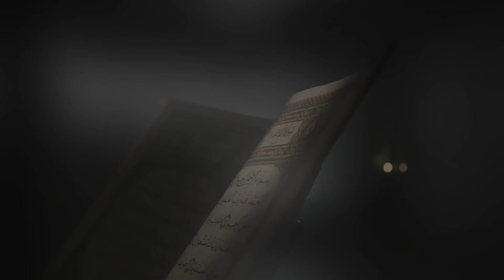RADYO FEZA | Kuran-ı Kerim Türkçe Meal | Android ve IOS Yayında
Radyo Feza Uygulamasını ücretsiz olarak telefonunuza indirebilirsiniz.

1996 Yılında Radyo yayıncılığına başladığımız İstop Fm A.Ş. , 2006 yılında Radyo Feza ismini alarak, Türkiye'de bir ilk olan, Kur'an'ı Kerim'in Türkçe Mealini 24 saat boyunca kesintisiz ve reklamsız olarak yayınlamaktadır. İnternet sitemiz üzerinden dünyanın heryerinden dinlenebilmektedir.

Artık IOS ve Android mağazalardı yayında
Ücretsiz olarak telefonunuza indirebilirsiniz.